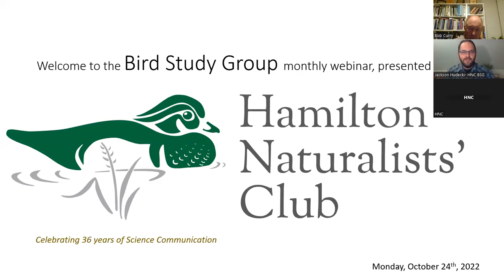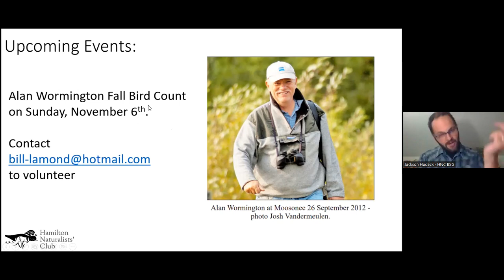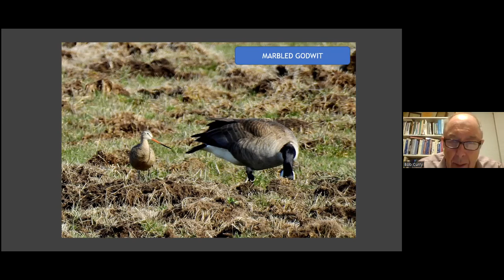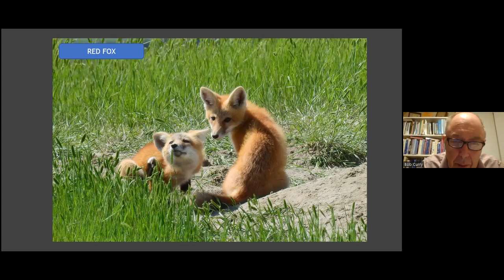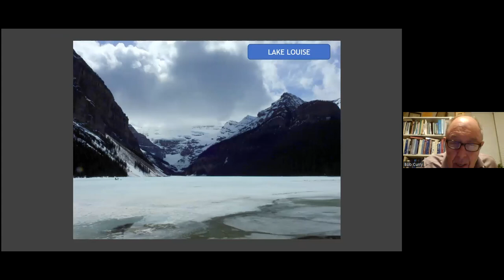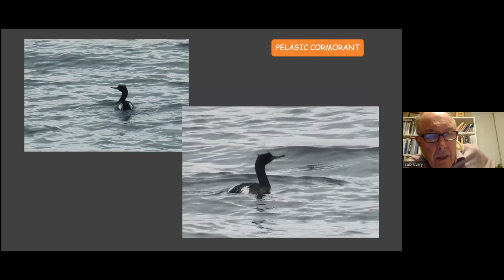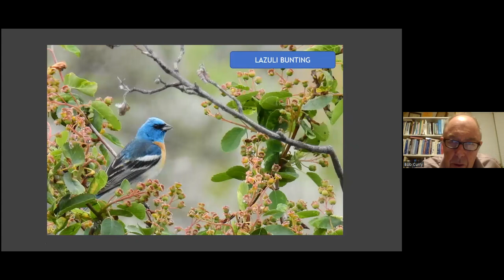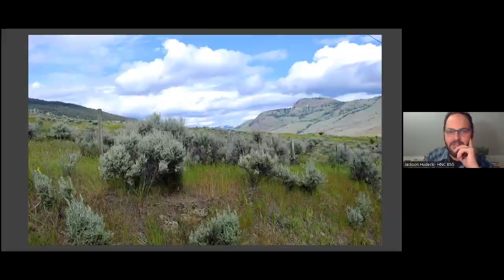A Cross-Canada Nature Trip with Bob Curry | 24 Oct 2022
This presentation is entitled: “Cross-Canada 2022: from birds in the air to herps on the ground and everything in between” and our speaker is Bob Curry.

We are fortunate to have such a fine field ornithologist known throughout Ontario and North America in our midst. HNC and BSG member Bob Curry is best known for his authoritative book, Birds of Hamilton and Surrounding Areas, and as a founding life member of the Ontario Field Ornithologists. Within our Club, a trophy in his name is awarded to the young birder (under 18) who sights the most species of birds in the previous year in the Hamilton Study Area. A mentor to many top birders, Bob is an authority on status, distribution, and identification of birds in Ontario but has also explored all things natural in many other parts of Canada and the world.

In the spring and early summer of 2022, Bob Curry and Glenda Slessor drove from Burlington to Vancouver and back. Their quest was to see western Canada in all its natural splendour of mountains, prairies, and coast. Oh, and they wanted to see new Canada birds and all the other animals and plants that they could encounter! Join them on this quest in a slide presentation of their trip narrated by Bob.